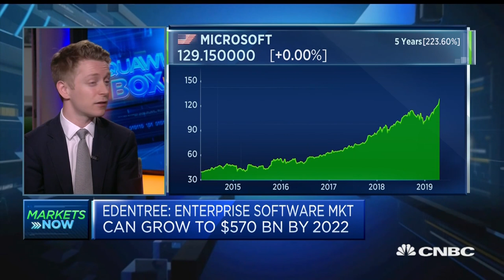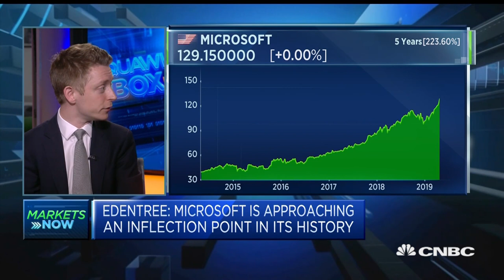We're still in the early days of cloud, fund manager says | Squawk Box Europe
Tom Fitzgerald, fund manager at EdenTree Investment Management, discusses Microsoft earnings.